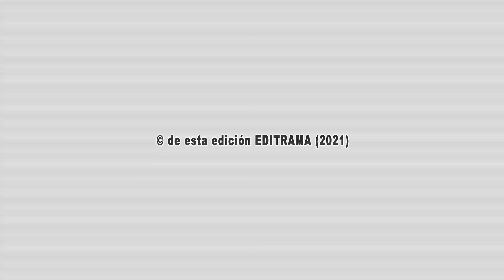USTINOV, Peter - A FONDO (EDICIÓN INFORMATIVA y RESTAURADA 2021)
USTINOV, Peter  - A FONDO (EDICIÓN INFORMATIVA y RESTAURADA 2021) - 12:36 min.

PETER USTINOV A FONDO - 29 de agosto de 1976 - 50 min.
Peter Alexander Freiherr von Ustinov
(6 de abril de 1921,
Londres, Reino Unido - 28  de marzo de 2004
, Genolier, Suiza
Actor, director, escritor y dramaturgo.
Con un magnífico humor inglés relata su trayectoria. Utiliza el castellano, mezclado con italiano y con apuntes en inglés y francés.
Como actor hizo su primera actuación a los dos años, desnudo, con el sombrero de su padre e imitando a Lloyd George (Primer Ministro británico durante la Primera Guerra Mundial). Obtuvo dos Oscar como actor secundario por "Spartacus (Espartaco)" en 1960 y por "Topkapi" en 1964. Cuando se hizo el A FONDO aún no había interpretado el Hércules Poirot de Agatha Christie.
También fue director y productor de cine. Destaca "Billy Bud (La fragata infernal)", 1963, adaptación de la novela de Herman Melville.
En "Localidad de sombra" escribe sobre su interés por las corridas de toros: "El actor debe ser como el torero, dominar al público sin moverse...". En el programa parodia la interpretación con el "Método del Actors Studio"...

Peter Ustinov se consideraba escritor por encima de actor.
Mientras estaba en el ejército durante la 2ª guerra mundial estrenó en Londres tres obras de teatro, con un aceptable éxito.
También publico dos novelas.
Cuando se emite el A FONDO está escribiendo sus memorias, una divertida y fascinante autobiografía: "Dear Me". Abarca su extraordinaria carrera como actor, dramaturgo, estrella de cine y director.